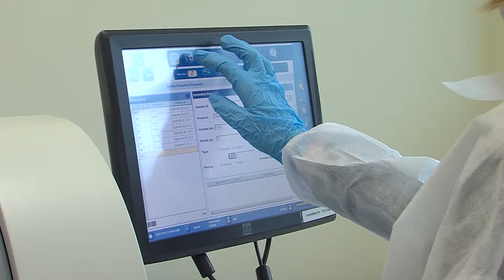Iekšlietu ministrija plāno uzlabot sadarbību ar Daugavpils Universitāti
Savas vizītes laikā Latgalē Daugavpilī bija ieradies Iekšlietu ministrs Rihards Kozlovskis. Viņš apmeklēja Daugavpils Universitāti un augsto tehnoloģiju uzņēmumu “Regula Baltija”. Ministrs tikās arī ar preses pārstāvjiem.